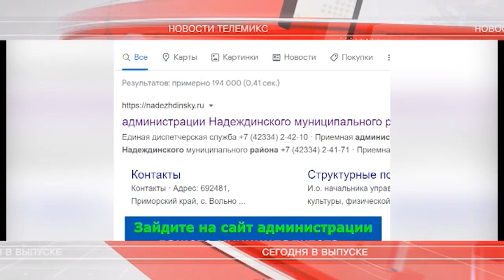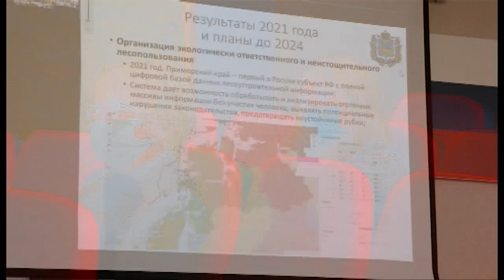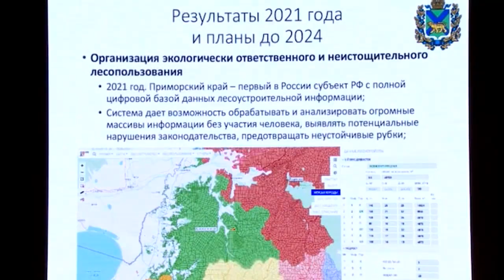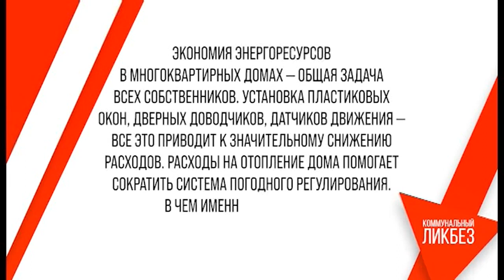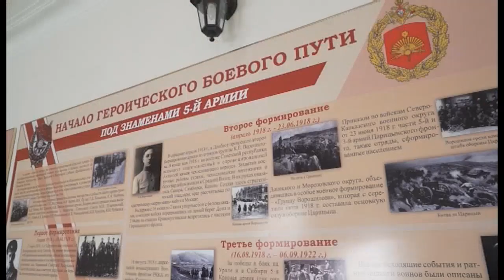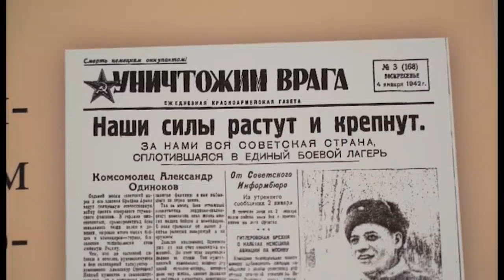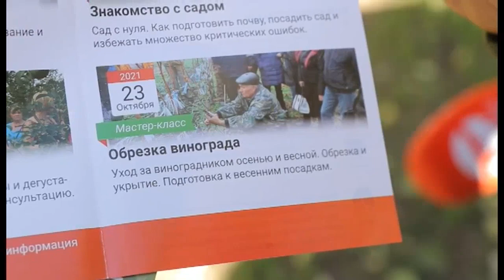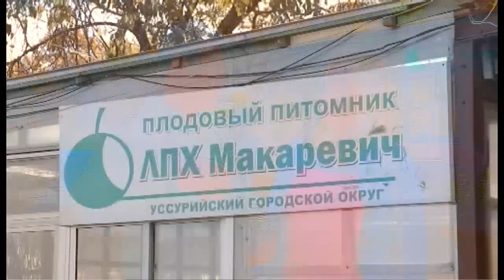Телемикс Новости 14.10.2021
- Сохранение лесов и поддержка местных производителей. Бюджет на будущий год обсудили с жителями Приморья. - 3 тысячи сообщений за месяц. Легко задать вопрос властям позволяет платформа "Госуслуги. Решаем вместе". - Всё идет по плану. Сою убирают на полях Уссурийского округа. - Двойной урожай. В питомнике Макаревича делятся опытом с начинающими садоводами. - 300 килограммов барбекю. Интересный мировой рекорд хотят поставить в Михайловке в эту субботу. - Турнир памяти Бориса Войтика. 6 хоккейных сборных края встретились на льду в Уссурийске.